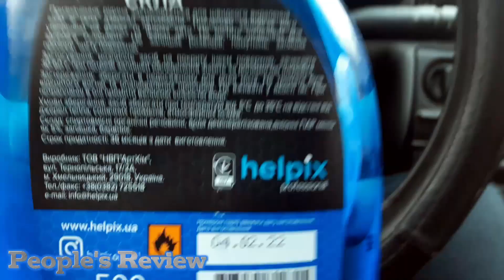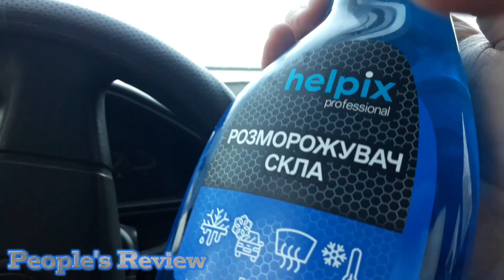Размораживатель стекла для авто Helpix. Лучше чем ничего! Обзор и отзыв.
Размораживатель стекла Helpix - средство применяется для быстрого снятия инея со стекла. Временно избавляет от появления льда на окнах и фарах. Высокоэффективное средство, которое станет незаменимым в холодное время года. Благодаря специально разработанной смеси спиртов и эфиров, размораживатель "Helpix" быстро и эффективно очистит стекло от корки льда, что гарантирует отличный обзор проезжей части.

С размораживателем "Helpix", вы забудете о ручной чистке наледи подручными средствами или использование теплой воды. Размораживатель стекол отлично растворяет снег, обледенения, а также изморозь со всех поверхностей автомобиля: стекол, зеркал, лакокрасочного покрытия, щеток стеклоочистителя. После обработки на поверхностях образуется пленка, которая защищает от возникновения ледяной корки, а также изморози.

Применение:
1. Распылите средство на покрытую инеем поверхность.
2. Снимите остатки льда скребком.